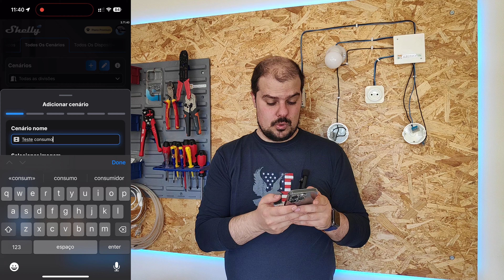Como evitar - com Shelly! - que a luz vá abaixo!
Neste vídeo mostro-vos como podem evitar que a vossa luz vá abaixo, usando Shelly!

Onde Comprar o artigo do vídeo! ⬇️⬇️